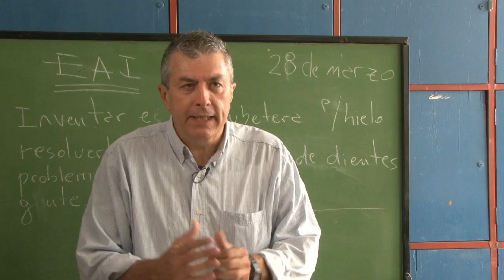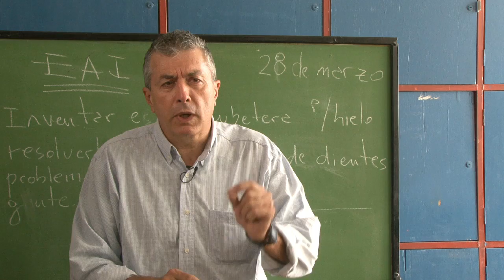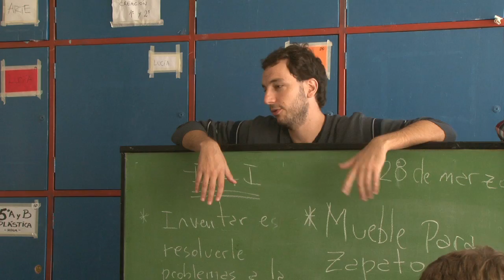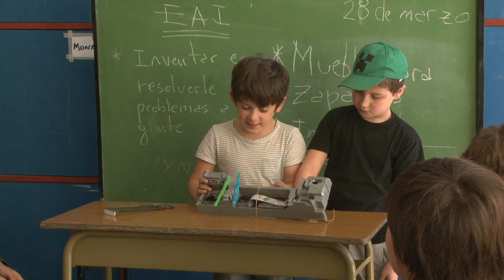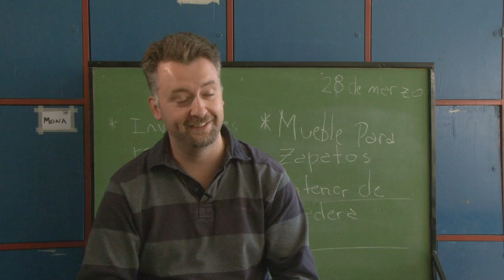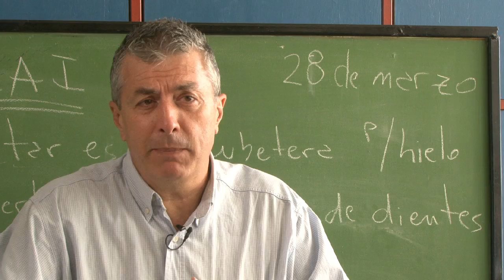Escuela Argentina de Inventores E.A.I.